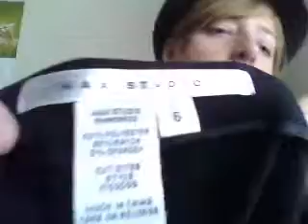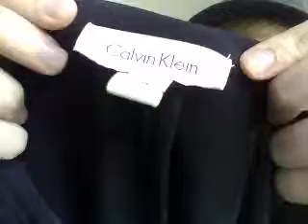A Professional View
Hey Youtubers

Main Channel:
(also check out Jen GC)

Other Channels, Websites coming soon!!